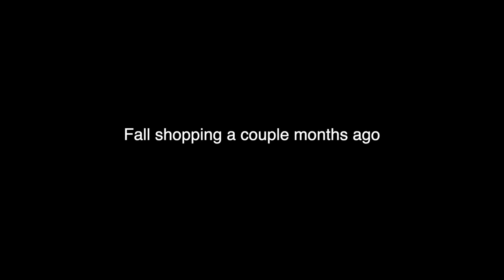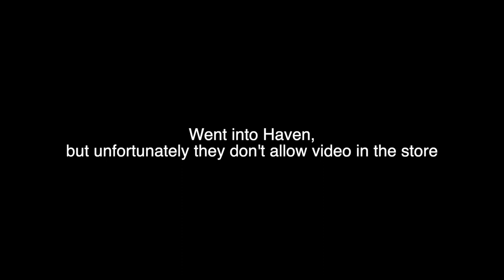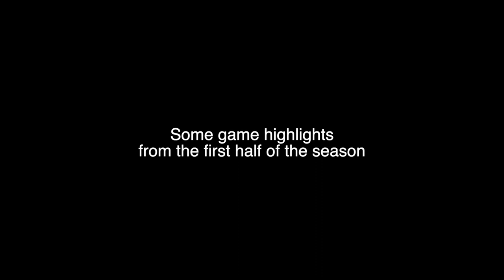Haven Spectre Jacket + My World Cup Final Thoughts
My name is Erik Edwardson and I created this channel in order to showcase my love for fashion, sport, traveling, and life in general!